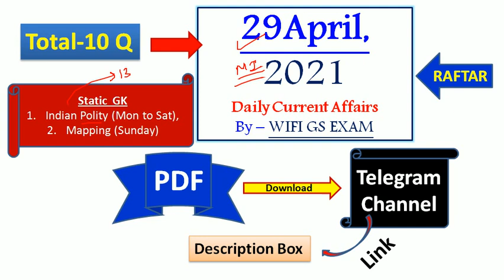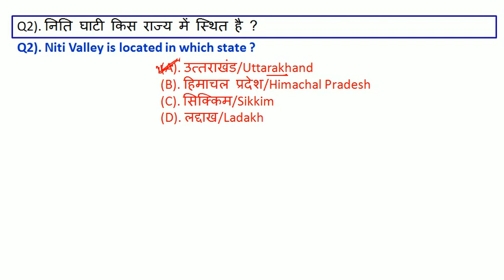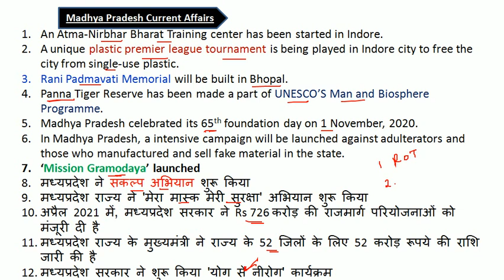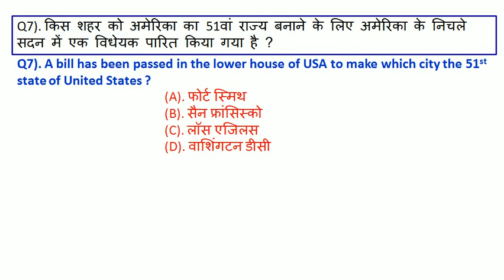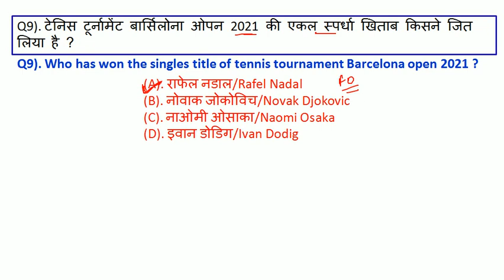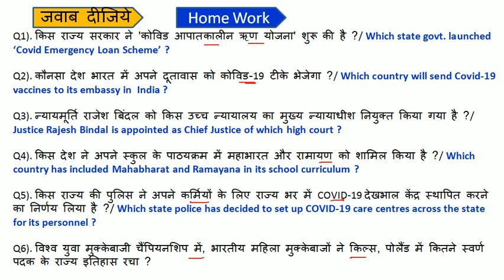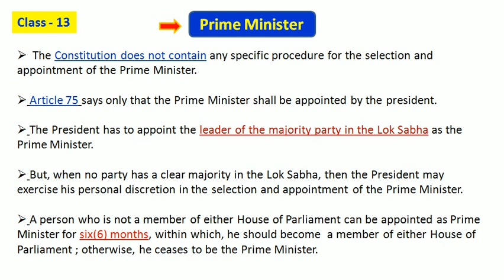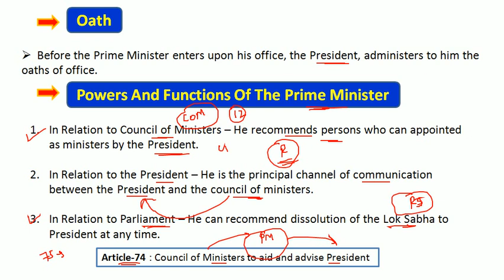29 April 2021 today's current affair | Current Affairs today | Next Exam Current Affairs today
next exam
Current Affairs today | 29 April 2021 current affairs | daily current affairs | current affairs in hindi
exampur current affairs today
next exam 29 april 2021 current affairs
29 April current affairs exampur
aaj ka current affairs
29 April 2021 Current Affair

29 April current affairs today
29 April ka current affair
recent today current affair
next exam 29 April 2021 current affair
29 April ca by exampur

29 April next exam current affairs
next exam 29 April 2021
strategy for next exam 2021
29 April 2021 ka current affairs
29 April ka current affairs
2021 current affairs
most important daily current affair 2021
current affairs by 29 April 2021
29 April 2021 current affairs
29 April ca by next exam
today 29 April current affairs
recent current affairs 2021
29 April ca by utkarsh classess
29 April current affairs by utkarsh classes

1 April 2021 Current Affairs
2 April 2021 Current Affairs
4 April 2021 Current Affairs
20 April 2021 Current Affairs
23 April 2021Current Affairs
25 April 2021 Current Affairs
27 April 2021 Current Affairs
28 April 2021 Current Affairs
29 April 2021 Current Affairs

29 April ca utkarsh classes
exampur 29 April ca
utkarsh classes 29 April ca

next exam
next exam current affairs 29 April 2021
29 April 2021 current affairs
29 April next exam
29 April 2021 ka current affairs
29 April ka current affairs

current affairs by bhunesh sir
29 April ka current affair
current affairs adda247
Online study point 29 april 2021 current